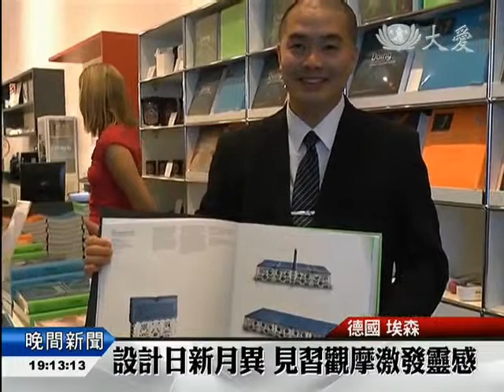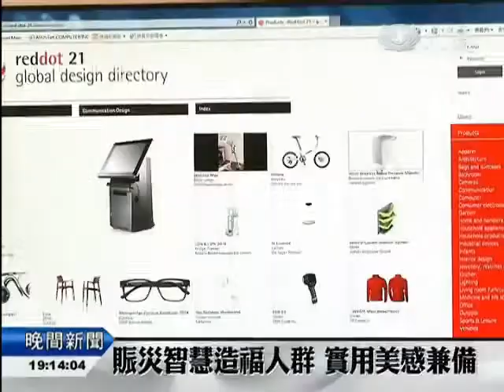20140709 慈悲科技結晶 紅點設計大獎肯定